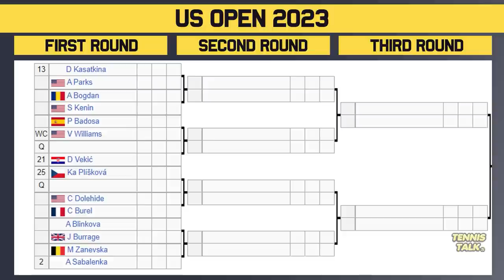Swiatek Tough Draw vs Rybakina & Gauff at US Open 2023 | Tennis Talk News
US Open 2023 official WTA Ladies draw is out now. This event in Ney York, USA and is the final grand slam of 2023. The best players in the world will be competing including Iga Swiatek, Aryna Sabalenka, Elena Rybakina, Ons Jabeur, Jessica Pegula and Coco Gauff.

0:00 | Intro
0:08 | Withdrawals
0:21 | Section 1 | Swiatek (1)
1:10 | Section 2 | Gauff (6)
1:49 | Potential Matchups
2:15 | Section 3 | Rybakina (4)
2:56 | Section 4 | Sakkari (8)
3:37 | Potential Matchups
4:14 | Section 5 | Garcia (7)
4:58 | Section 6 | Pegula (3)
5:34 | Potential Matchups
5:58 | Section 7 | Jabeur (5)
6:41 | Section 8 | Sabalenka (2)
7:34 | Potential Matchups
8:22 | Prediction